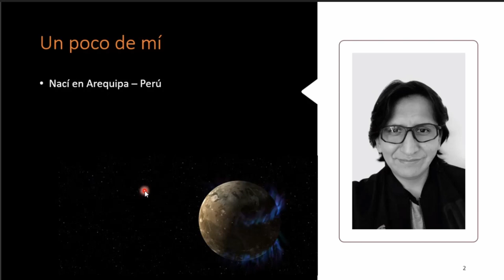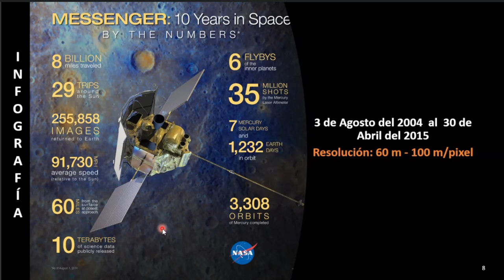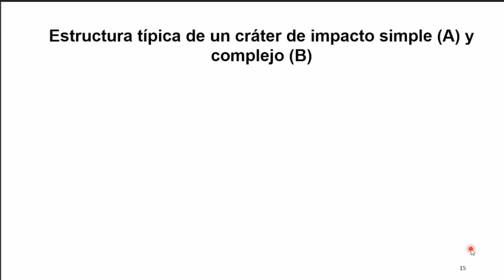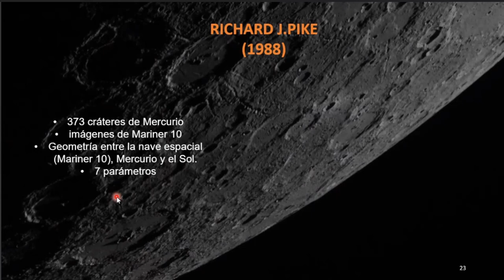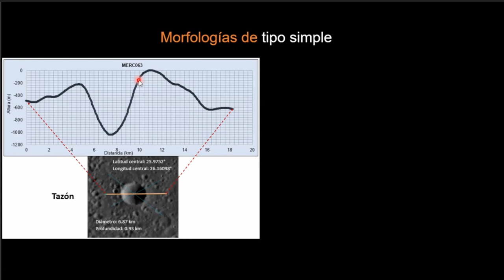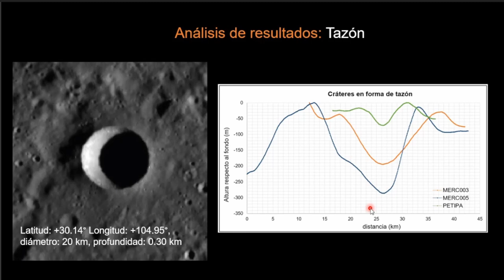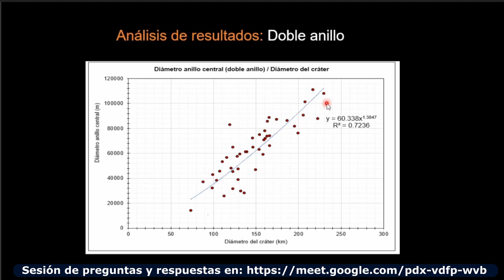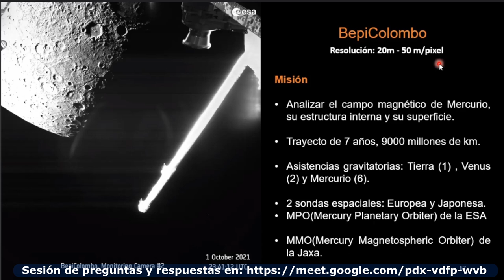ANÁLISIS MORFOLÓGICO Y MORFOMÉTRICO DE LOSCRÁTERES DE IMPACTO EN MERCURIO - REGRABADA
Mercurio, uno de los cuatro planetas rocosos interiores de nuestro sistema
solar, ha sido poco explorado y debido a su cercanía al Sol, hace difícil que
se puedan realizar estudios detallados con los telescopios en órbita. Para
su exploración se han lanzado sondas espaciales como la Mariner 10
(1973), MESSENGER (2004) y Bepi-Colombo (2018), que proporcionan
datos valiosos sobre su evolución geológica, atmosférica y su
magnetosfera. La observación de su superficie indica que a lo largo de su
vida (4.6 mil millones de años) ha recibido impactos de distintos cuerpos, los cuales han provocado la formación de cráteres de distinto tamaño y
morfología variable. La enorme cantidad de cráteres de impacto indican que
las colisiones son un fenómeno muy común y la presencia de cicatrices de
distinta forma y tamaño implica que el tipo de proyectiles es muy variado.

Las misiones espaciales han proporcionado datos de alta calidad y con ello
es posible determinar la morfología y agrupar a los cráteres en las
siguientes clases: tazón, cono, cono truncado, domo central, pico central,
plano, doble anillo y meseta. Cabe aclarar que estas clases morfológicas
son usuales en los otros cuerpos rocosos del Sistema Solar. Para poder
realizar la clasificación se han determinado los siguientes parámetros
morfométricos: el diámetro de borde a borde, profundidad del borde al piso,
altura de los bordes, diámetro del piso, diámetro del anillo interior (en el
caso de doble anillo), volumen del cráter (material expulsado y compactado)
y la inclinación de las paredes o ángulo de reposo del material. En esta
investigación se han recabado estos parámetros para más de 372 cráteres
de impacto con la finalidad de tratar de establecer una secuencia de clases
morfológicas y, eventualmente en trabajo a futuro, relacionarlas con las
características de los cuerpos que provocaron las colisiones.

FRANK VALDIVIA
Conferencista invitado
Ingeniero de sistemas con una maestría en Astronomía y Astrofísica en la
Universidad Internacional de Valencia.
Actualmente trabaja con el doctor investigador Roberto Bartali de la
Universidad San Luis de Potosí de México en la investigación de cráteres de
impacto de distintos cuerpos planetarios.